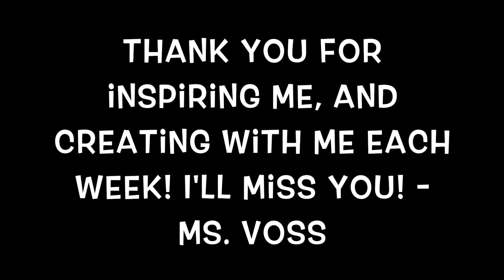Ms. Voss' Goodbye Message!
Ms. Voss' Goodbye Message to KIS